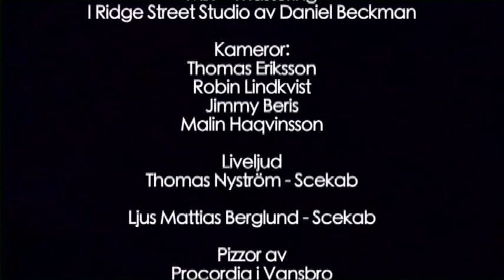Dökött - Tuttar överallt live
Från DVD "Live på Rockstad: Falun".